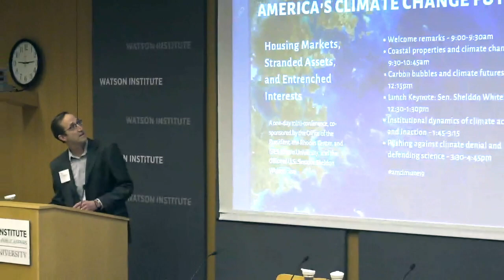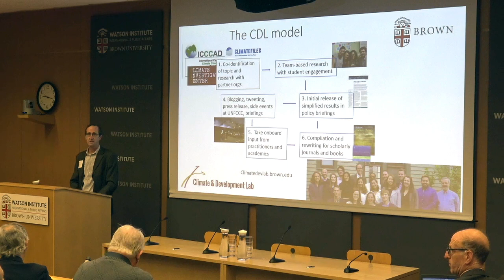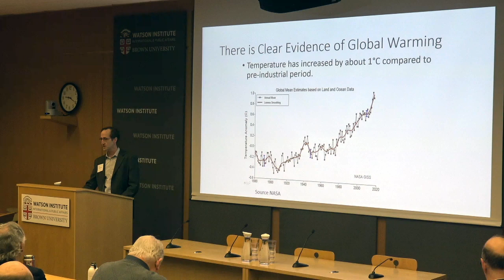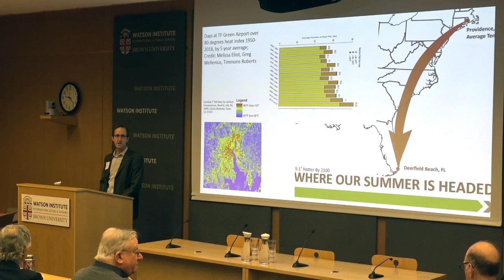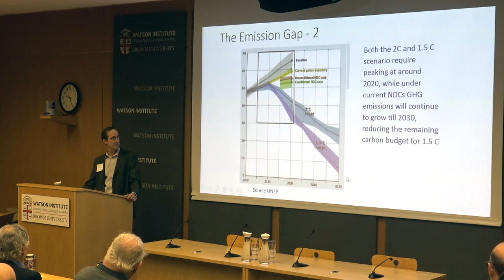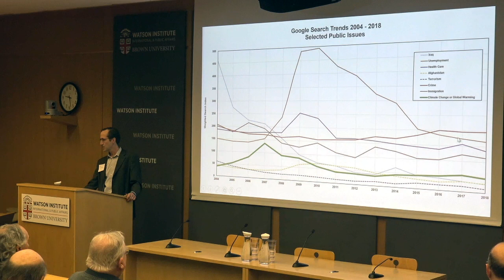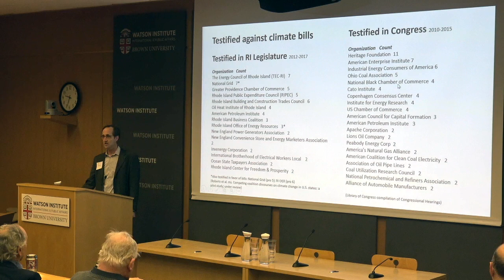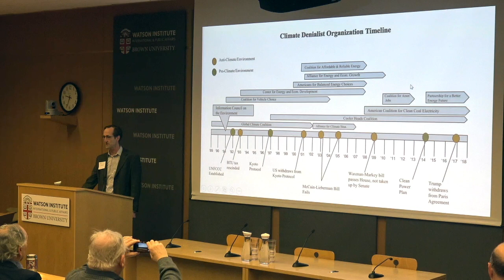2019-02-01 America's Climate Change Future 03 Timmons Roberts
This video is about 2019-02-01 America's Climate Change Future 03 Timmons Roberts